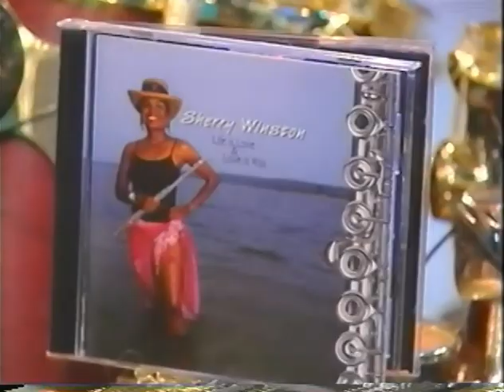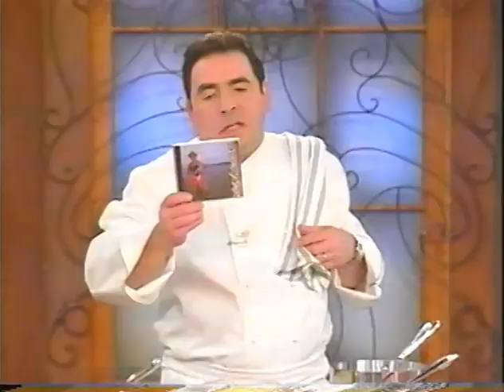Sherry Winston on Emeril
Sherry Winston Performing on Emeril